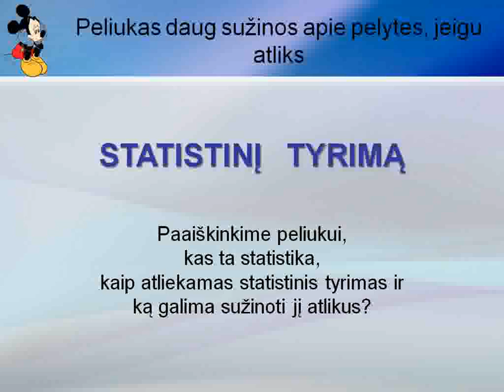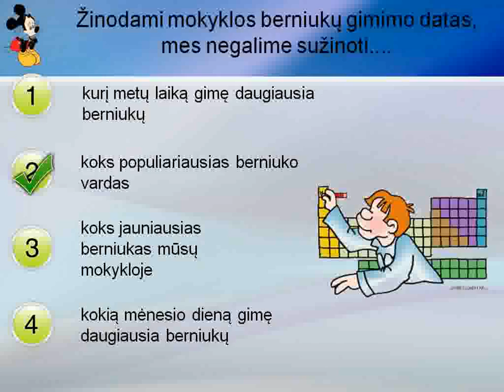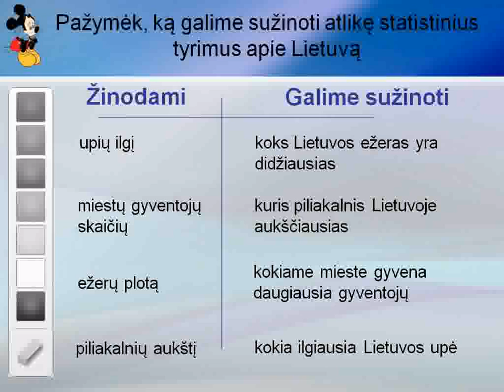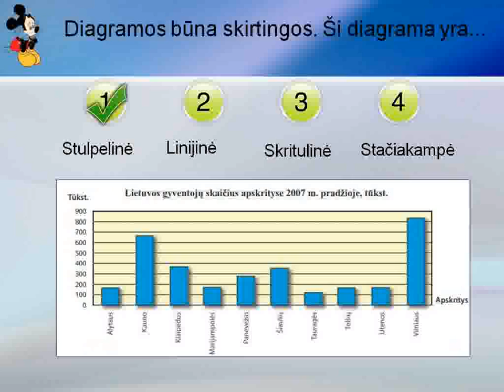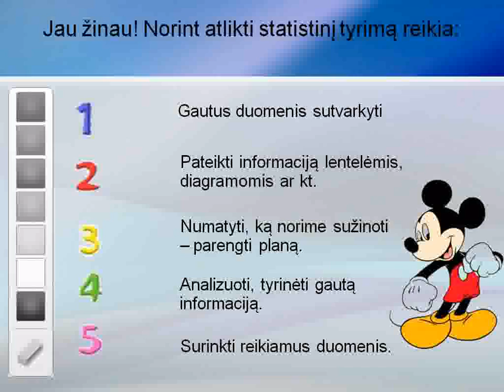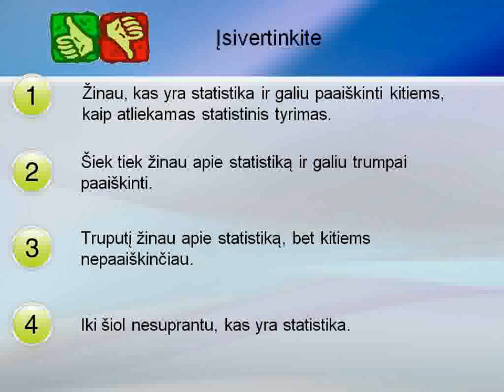65 Statistiniai tyrimai